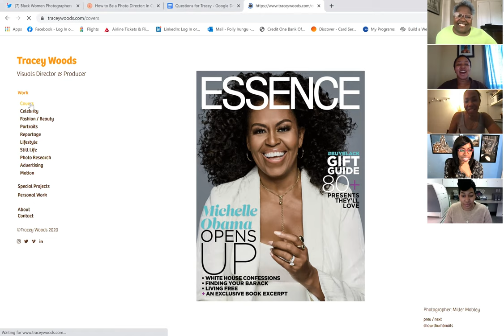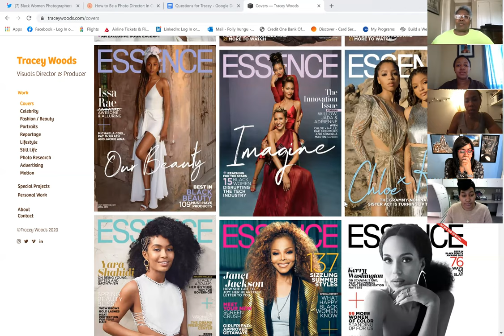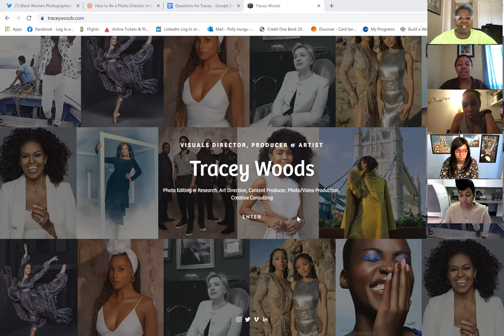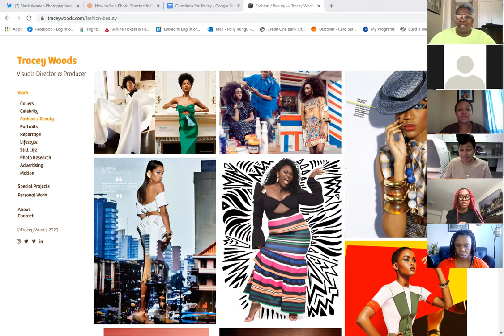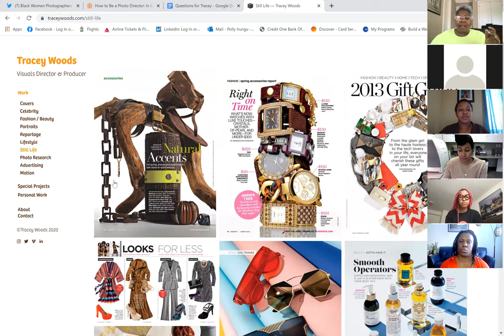Black Women Photographers: A Q&A with Tracey Woods, former Photo Director at ESSENCE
Black Women Photographers:

A Conversation with Tracey Woods

Tracey Woods is a creator at heart.

Armed with over a decade of experience in photoshoot production, creative direction and photo research, Woods most recently served as Photo Director at Essence Communications.

As an artist and photographer, she draws inspiration from beauty in the unexpected. During summer 2020, her signature artwork adorned the windows of Macy’s flagship stores in New York, San Francisco and Chicago.

An out-of-the-box thinker and astute problem solver, she has overseen projects ranging from celebrity, portraiture and fashion & beauty, to reportage, travel, food and lifestyle. Her client roster includes Revlon, Bulova, L’Oreal, General Mills and Verizon, as well as Bon Appétit and InStyle magazines, to name a few. Additionally, she’s conducted portfolio reviews, participated on panels and judged photography contests for a number of the industry’s leading organizations including American Society of Media Photographers,  Eddie Adams Workshop, New York Times Portfolio Review, NYC Fotoworks, Palm Spring Photo Festival and Society of Publication Designers.

Along with sharing her expertise as a workplace mentor with Big Brothers Big Sisters of New York City, she has volunteered for First Take, the high school workshop sponsored by the New York Association of Black Journalists and hosted by the City University of New York Graduate School of Journalism.

Woods holds a Master of Fine Arts degree in photography from Pratt Institute and earned her Bachelor of Arts in graphic design from Rhode Island College. A native of Providence, she now calls Brooklyn, New York home.